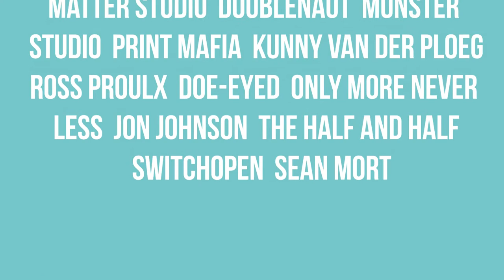The Wall: Inside The Poster Studio trailer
An inside look into the design studios of the gig poster community.

The Wall returns for a second volume focused on the studio and workspaces of the modern masters of gig poster design.

Thirty One of the world's best gig poster designers, showcasing their studios and workspaces, Inside The Poster Studio.

By Tom Booth. Foreword by Jeff Finley.